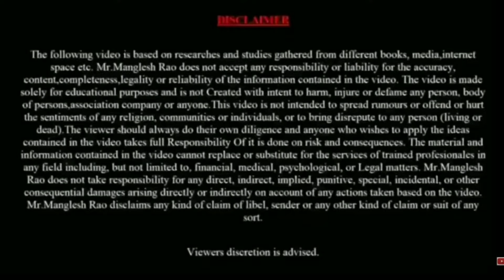Loan lene wale ki death ho jaye to | loan after death | loan borrower death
आज की वीडियो : - आज की वीडियो जिसका टॉपिक हैं :- Loan lene wale ki death ho jaye to | loan after death | loan borrower death बहुत ही ख़ास हैं आज हम बहुत सी बातो को कवर करने वाले हैं !
पॉइंट कवर :
1) loan lene wale ki death ho jaye to kya kare
2) loan holder ki death ke baad loan
3) what happens to loan after death
4) loan lene wale ki death hone par bank vasuli kisse karti hai
चेनल के बारे में : हमारे चेनल पर आपका स्वागत हैं ! इस चेनल पर आपको लोन और फाइनेंस से जुडी बहुत सी वीडियो मिल जायेगी ! साथ ही आपके बेहतर क्रेडिट स्कोर को बनाये रखने के बेहतरीन टिप्स भी हम इस चेनल के माध्यम से आपके लिए लाते रहते हैं ! इस चेनल पर आपको नयी बैंक या फाइनेंस कम्पनियों के लोन और दुसरे प्रोडक्ट रीव्यु के वीडियो भी मिलेंगे ! इतना ही नहीं लोन और फाइनेंस क्षेत्र में करियर और जॉब से जुडी जानकारी के साथ सरकारी योजनाओं की जानकारी भी इसी एक चेनल पर आपको मिलेगी ! ओवरआल, पर्सनल फाइनेंस और लोन से जुडी जानकारियों के साथ ही अन्य जानकारिया आपको हमारे चेनल पर देखने को मिलेगी !
Other Queries:
1. -loan after death
2. -loan borrower death
3. -death of loan holder
4. -loan holder death
5. -bank loan after death
6.-death loan account
7.-Loan Recovery Process After Death of Person Taking the loan
8. -personal loan after death